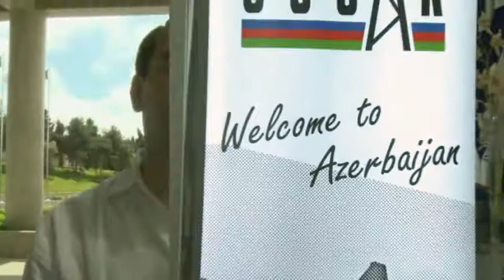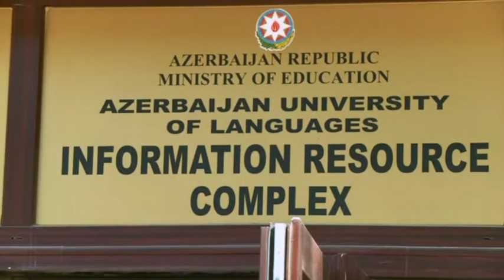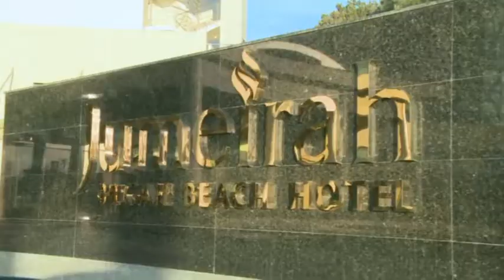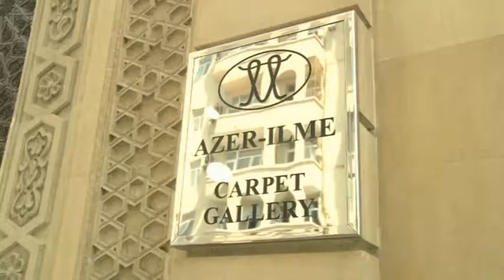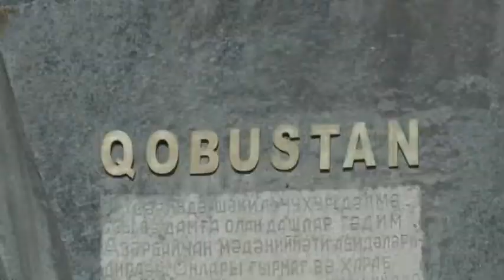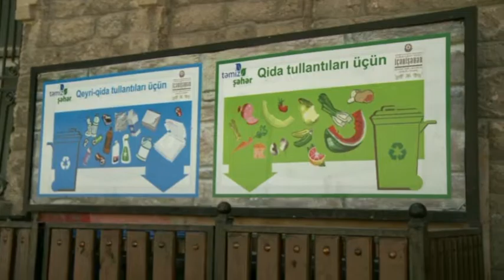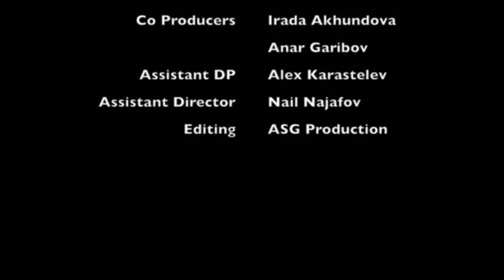Americans in Azerbaijan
In May 2012 about 200 american legislators visited Azerbaijan.
They are sharing their experiences during that visit.
Film by Farzin Farzad.